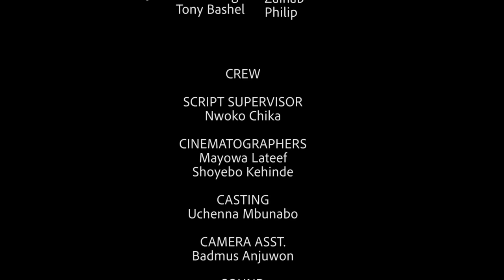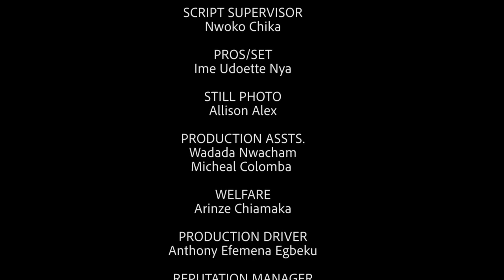My Parent Travel Out & Left Me Wit Their House Maid 2Work 4Me Bt Her Beauty Got Me InLove Wit Her-NG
Description : ON THE SIDE

ON THE SIDE